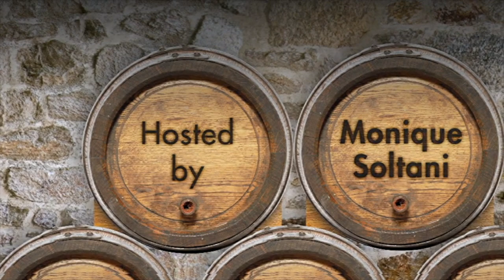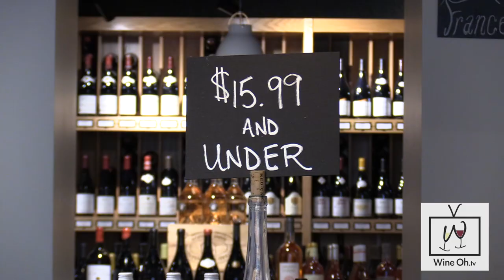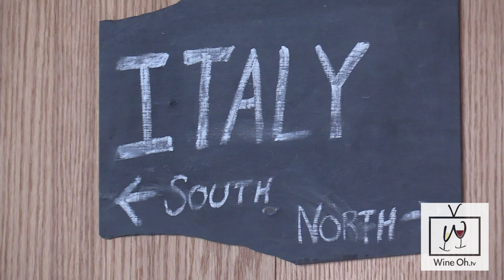How to Order Wine By the Glass Like a Wine Pro - Wine Oh TV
How to order wine like you know what you are doing!

In this episode of Wine Oh TV, Monique Soltani pulls up a seat and shares a few sips with Beau Rapier of Flatiron Wines & Spirits. The San Francisco hot spot focuses on small wine producers from around the world.  In this video, we are giving wine newbies and know-it-alls a taste of what's hot in the world of wine. Watch the video for everything you need to know about how to order Wine By the Glass like a Wine Pro.

Beau breaks down the benefits of ordering wine by the glass versus by the bottle, lets us in on a few insider secrets (hint: sometimes the Somm really does know best), serves up some advice on the absolute best wine to pair with a burger, and reveals which wines you must be drinking right now!